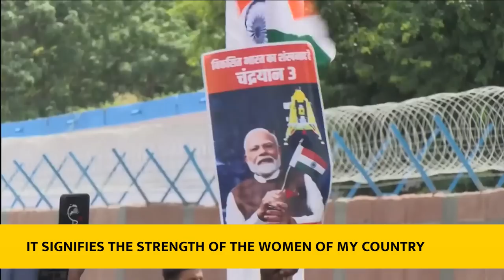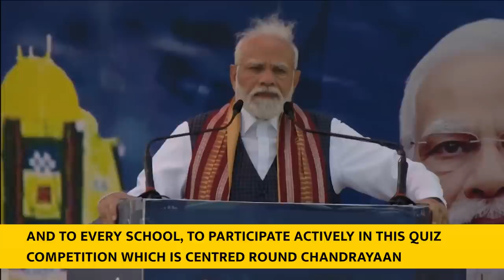PM Modi returns to Delhi after meeting ISRO's scientists in Bengluru -With Subtitles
Prime Minister Narendra Modi addresses a gathering in Delhi after returning from ISRO Centre in Bengaluru.

पीएम मोदी ने दिल्ली में जनता को बताया कि चंद्रमा पर पहुँचने वाले मिशन जहाँ पर चाँद की धरती पर लैण्ड करते हैं, उस स्थान का नाम मिशने भेजने वाले देश रखते हैं। पीएम मोदी ने बताया कि जहाँ पर चंद्रयान-3 ने चाँद पर लैण्ड किया उस स्थान का नाम शिवशक्ति प्वाइंट रखा गया है।

पीएम मोदी ने बताया, "जब शिव की बात होती है तो हिमालय याद आता है, जब शक्ति की बात होती है तो कन्याकुमारी याद आता है, हिमालय से कन्याकुमार तक इस भावना को प्रतिबिम्बित करने के लिए इसका नाम शिवशक्ति तय किया है।"

पीएम मोदी ने आगे कहा, "2019 में चंद्रयान-2 के नाम रखने की चर्चा मेरे सामने आयी थी लेकिन मन तैयार नहीं था। भीतर ही भीतर मन ने संकल्प कर लिया था कि प्वाइंट-2 को भी नाम तब मिलेगा जब हम सच्चे अर्थ में हम हमारी यात्रा में सफल होंगे। आज जब चंद्रयान-3 में सफल हो गये तो आज चंद्रयान-2 का जो प्वाइंट था, उसका भी नामकरण किया और उस प्वाइंट का नाम रखा है तिरंगा। हर संकटों से जूझने का सामर्थ्य तिरंगा देता है। हर सपने को साकार करने की प्रेरणा तिरंगा देता है। और इसलिए दो में विफलता मिली, तीन में सफलता मिली तो प्रेरणा बन गयी तिरंगा। इसलिए चंद्रयान-2 का प्वाइंट तिरंगा प्वाइंट के रूप में जाना जाएगा।"

पीएम ने बेंगलुरु के बाद दिल्ली में भी घोषित किया कि चंद्रयान-3 की सफलता को यादगार बनाने के लिए अब से हर वर्ष 23 अगस्त को राष्ट्रीय अंतरिक्ष दिवस (National Space Day) के रूप में मनाया जाएगा। पीएम ने कहा, "चंद्रयान द्वारा जो तस्वीरें ली गयी थीं उन्हें रिलीज करने का मुझे सौभाग्य मिला। वो खूबसूरत तस्वीरें अपने आप में वैज्ञानिक सफलता की एक जीती जागती तस्वीर हमारे सामने प्रस्तुत हुई।"

ISTRAC Telemetry Tracking And Command Network (ISTRAC)
Chandrayaan 3,
Chandrayaan 3 update,
Chandrayaan-3 latest news,Moon mission,
Vikram lander,
Vikram lander kaun hai,
Vikram lander 3,
Vikram lander live video,
Vikram landing on moon,
s somanath,
k sivan
k sivan chandrayaan-3
Pm modi news,
Pm modi chandrayaan 3,
Pm modi,
Chandrayaan-3,
Chandrayan-3 live updates,
Chandrayaan,
Chandrayaan-3 live location today,
Chandrayaan-3 lander name,
Chandrayaan-3 photos,
Vikram lander,
Vikram lander images,
Vikram chandyaan 3,
Vikram chanrayaan,
Vikram chandrayaan,
Vikram lander chandrayaan 3 photos,
Vikram lander chandrayaan 2,
Vikram landing time,
moon mission,
moon mission india,
moon landing charayaan 3,
moon images from chandrayaan 3,
moon south pole,
moon chandrayaan-3,
moon landing,
moon landing date chandrayaan 3,
चंद्रयान 3 मिशन कहां तक पहुंचा,
चंद्रयान 3 का ताजा समाचार,
चंद्रयान 3 लाइव लोकेशन,
विक्रम लैंडर,
विक्रम लैंडर 3,
विक्रम लैंडर का क्या हुआ,
विक्रम लैंडर क्या है,
विक्रम लैंडिंग,
विक्रम लैंडर कौन है,
विक्रम लैंडर 2,
chandrayaan 3,
isro live,
isro chandrayaan 3,
isro official,
isro chadnrayaan 3 mission,
isro chandrayaan,
india speace,
india space station,
india space mission,
india space agency,
india space policy 2023,
india space program.